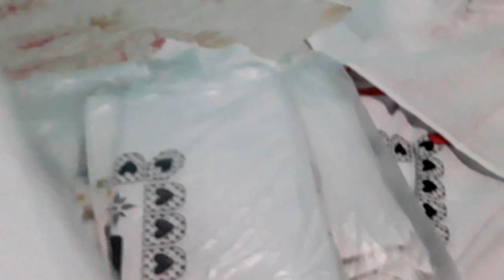Comprinhas 1 do ano 2020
Ola pessoal hoje venho com o video da nossa primeira comprinhas para o nosso artesanato 2020